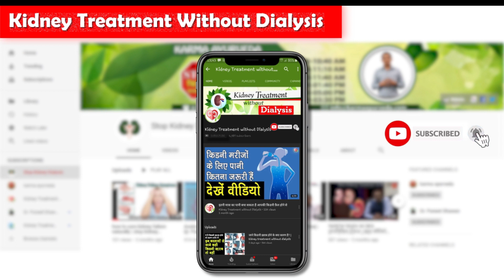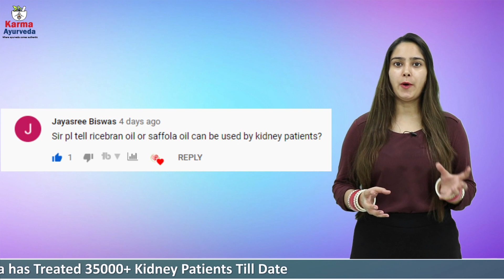क्या किडनी रोगी हलवा खा सकते है? | EP 34 Apke Sawal Humare Jawab | Kidney Treatment Without Dialysis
With your overwhelming response on our show Aapke Sawaal Humare Jawab, we have reached to 34th episode today. Thank you for making it a huge hit. Like every time, we are back with the more questions you have asked in our previous videos. Today, we have handpicked five different questions that are arising in the population affected by kidney diseases.

You will find the answers to the following users:

The first question is of Mr. Lolley Taku if a kidney patient can eat dessert
The second question is of Mr. Yash Rathor if kidney patients can have whiskey?
The third question is of Mr. Bablu Kumar if kidney patients can eat vegetables made of raw banana?
The fourth question is of Ms. Jayshree Vishwas if kidney patients can have rice bran oil or soybean oil in their foods?
The last question we picked is from a user naming Rare 7, and he wants to know about chickpeas

We hope that most of you must be waiting for this session and questions; now that you have your answers, so do not forget to share your thoughts over this in the comments. Due to the limited time-range, we handpick the questions, but we try to resolve as many as we can. If you have got queries about the same, then you may reach out to our experts for a free consultation and expert opinion on the details given below.